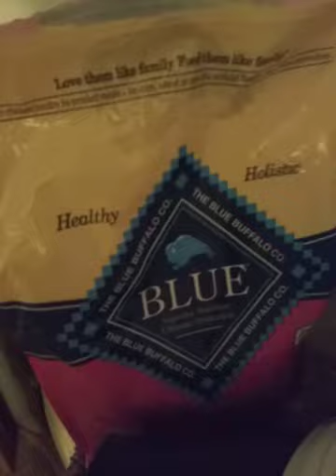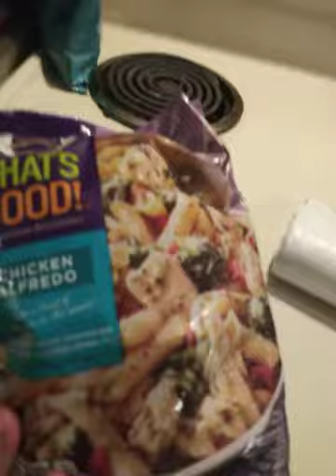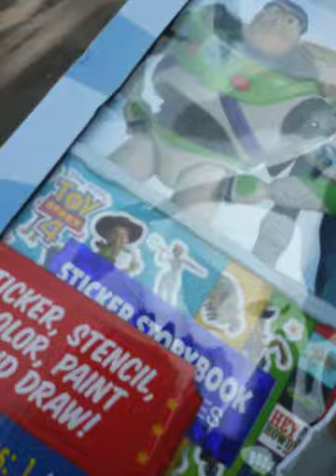Tinkerbell🐕Pinky🦄 My 🤵Babys Lesley🤴 & Krystalstation Today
This is Part 6 Vlog long video. Playing with 👸Tinkerbell Pinky💕 with the Unicorn🦄 Pink🌸 Stuff Animal and Elmo🤓 Toy Baby❤Lesley Toy. And us all packed the Whole half of the Apartment and cleaned it and bagged boxed totes and All. Lesley got stuff out of the Black Van Buick playing music loud too. We got alot done today too what a day. Stay Safe Y'all😷 God Bless The USA🇺🇸 NO COPY RIGHTS To MUSIC from Radio and TV PS4.